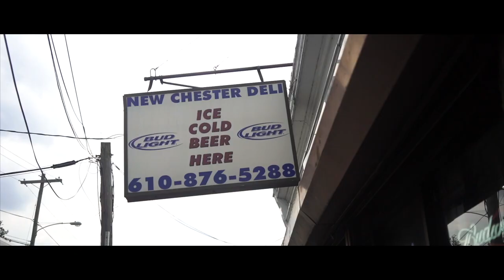SwaggBoyReek - In The Mix (Ft. Young Glass)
Shot & Edited By Bass Arcade
SwaggBoyReek - In The Mix (Ft. Young Glass) (Official Video)